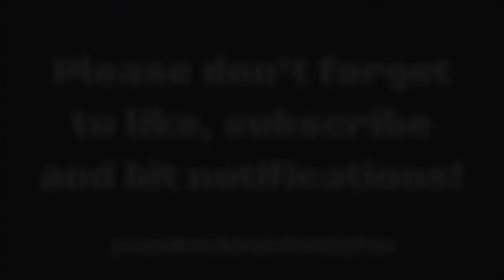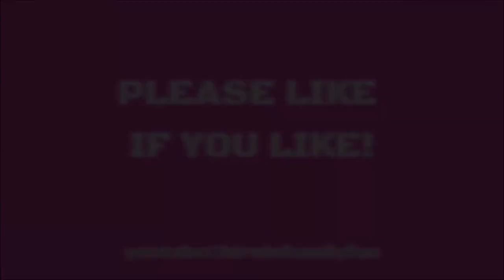A REALLY LONG Minecraft Gaming Video - BFF Gaming Ep17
A REALLY LONG MINECRAFT VID

Mostly playing around the house and garden, play with horses and lamas, teaching Kelly-Anne some moves! For images and photo albums, check out our Facebook & Instagram on the links below as well as...OUR BFF TIKTOK!

WARNINGS & INFO
Some of the material contained in our videos like campfires, quad bikes and power tools are potentially dangerous and require adult supervision. Also, the majority of our motor vlogs will contain flashing images. The times shown are GMT! Thank you...

and...NYAN CAT!